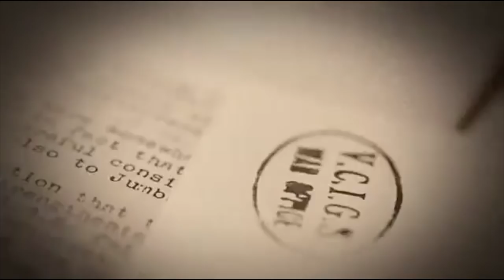10 Fakta Perang Dunia 2 Yang Tidak Banyak Orang Ketahui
10 Fakta Perang Dunia 2 Yang Tidak Banyak Orang Ketahui
*nyalakan subtitle/cc video untuk mendengar penjelasannya dengan baik.

Dalam perang dunia 2 banyak sekali hal yang terjadi, namun tidak semuanya kita ketahui, oleh karena itu disini kami merangkum sebagian kecil fakta-fakta perang dunia 2 yang jarang orang ketahui dan publikasikan. Silakan ditonton dan jangan lupa berikan komentarmu dibawah.

Mohon maaf jika ada kesalahan dan Silakan comment jika kalian ada saran apa yang harus kami buat di video berikutnya! Terima kasih.